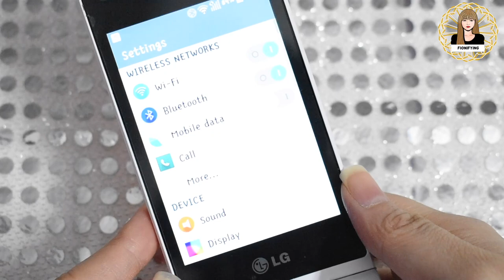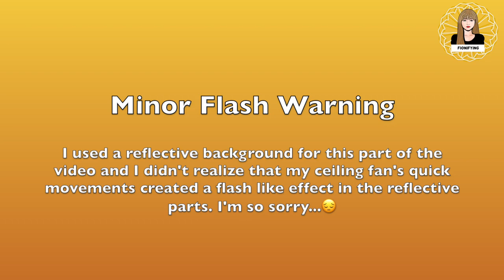Unboxing a Flip Phone in 2023! | LG Wine Smart (pink) + decorating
Hi Everyone!

In this video I have unboxed the pink LG wine smart phone and decorated it with a lot of stickers. I also added my favorite charms to the phone. It's not a detailed review because I just use this phone for gaming, webtoons and calls. I haven't downloaded any social media apps or banking/shopping apps.